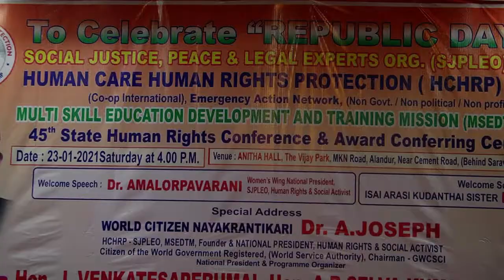REPUBLIC DAY CELEBRATION 2021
SJPLEO & HCHRP FUNCTION